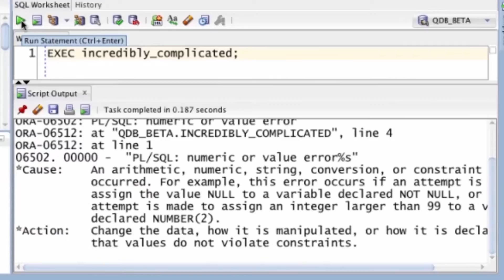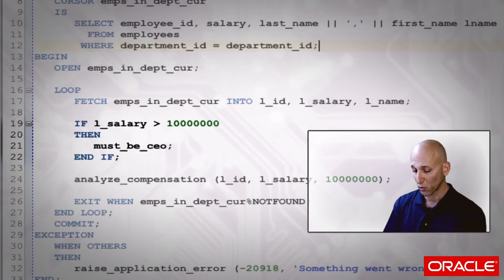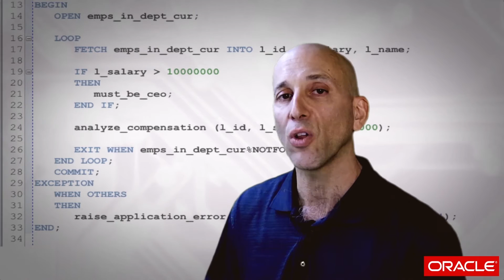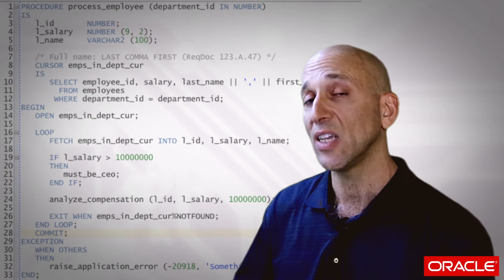The Psychology Behind Hard-Coding (HC-2)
Since we write software using our brains, it is hard to avoid the impact of psychology and physiology of our brains on our code. This manifests quite clearly when it comes to hard-coding. In this video, Steven explores how our desire for permanency affects our code.